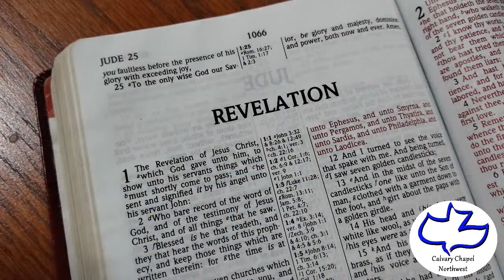Wednesday September 23, 2020: Revelation 2:1-7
Calvary Chapel Northwest of San Antonio Wednesday September 23, 2020: Revelation 2:1-7.